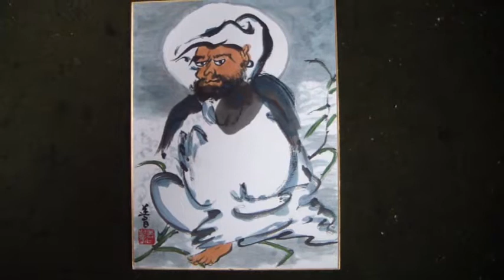SDV 1651김선일한국화화실 2012 달마도(達磨, Bodhidharma)51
김선일한국화화실 2012 김선일작 달마도51

達磨, Bodhidharma

실경산수화

진경산수화

지도 과목
산수화
사군자
채색화
석채화
수묵화
화조화
민화
문인화
한국화 기법
기초 한국화
한국화 이론

수강 신청
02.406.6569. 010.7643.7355